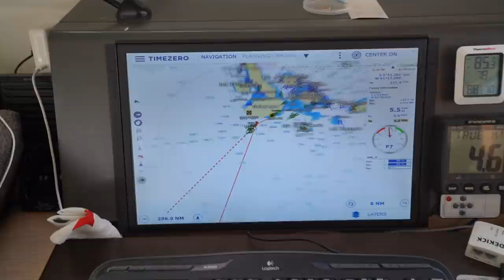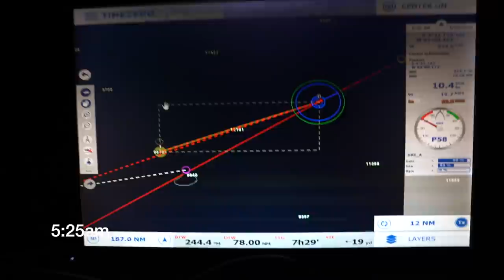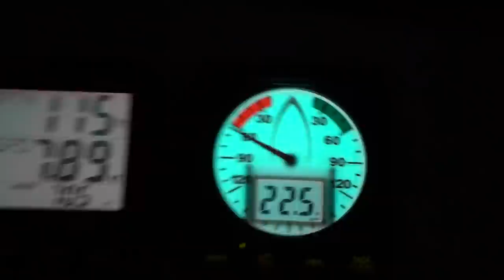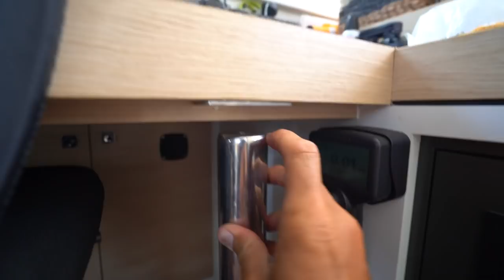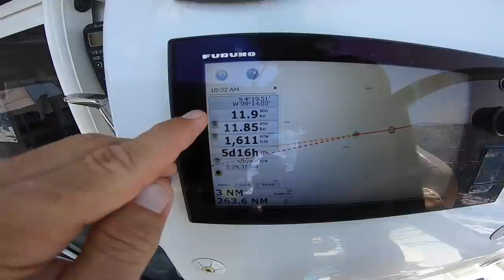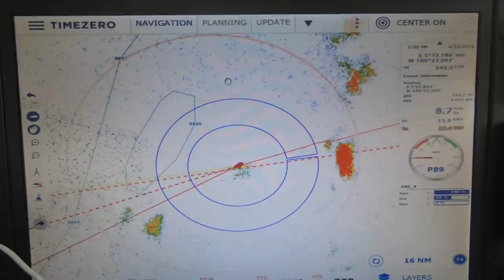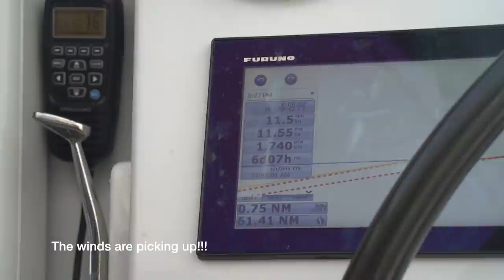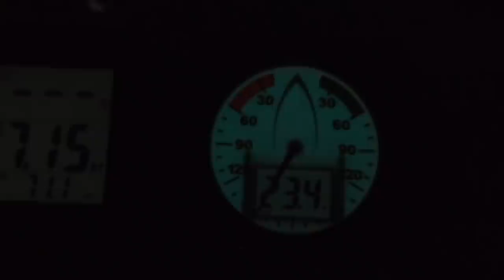Crossing the Pacific - 3,000 Nautical Miles of Nothing [🎥38🌏]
We depart the Galapagos for the Marquesas Islands, 3,000 nautical miles across the empty Pacific. Along the way we have total carnage in terms of breakage (chafe, ripped sails, leaking hatches) and some health issues aboard. This is Part 1 of a 3 part series. Join us every Monday for a new release!

ABOUT US: We are a family of five sailing around the world on our "dream boat," a performance catamaran named "Archer."

Ten years ago, before kids, we sailed a Lagoon 380 named "Honeymoon" halfway around the world to Sydney, Australia. Along the way we shared our experiences with family and friends via YouTube, and by happenstance created one of the earliest sailing channels still posting. We also realized what an incredible experience we were having and that someday we wanted to do it again, only this time with our kids.

OUR BOAT is a Ferrari red Outremer 51 performance cruising catamaran. We chose this boat as it has been specifically designed for the purpose of bluewater sailing. It was designed and built to withstand the stress of "sailing multiple times around the world safely and in comfort." And yes, she's nice on the eyes too.

OUR ROUTE has taken us from the Boston/Cape Cod area of the United States down to the Caribbean and then through the Panama Canal. At the time of posting this we have dealt with the Coronavirus lock down in New Zealand and are now cruising again in Australia.

PLEASE COMMENT!: As a "family channel," we are required to actively monitor all comments, but we still want to hear from you. Tell us what you think!